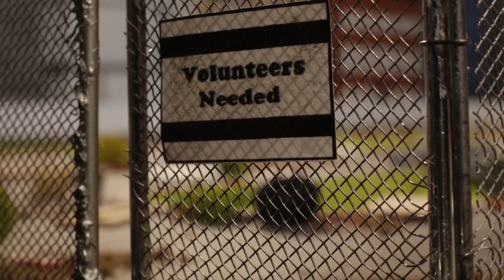💪 HW MUSCLE MANIA® als RENNSTRECKEN-RETTER 🚧 | Hot Wheels Welt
Mitten in der Stadt entdecken die HW Muscle Mania®-Autos eine verlassene und heruntergekommene Rennstrecke voller Trümmer. Damit sie wieder in Betrieb genommen werden kann, machen sich die kräftigen Hot Wheels Autos als freiwillige Helfer an die Arbeit. Sobald sie fertig sind, wird die Hot Wheels Rennstrecke direkt eingeweiht!

Die HW Muscle Mania® Collection umfasst:
 ’64 Nova Wagon Gasser
 ’86 Monte Carlo SS
 ’18 Dodge Challenger SRT Demon
 Rodger Dodger 2.0
 Muscle Bound
 2020 Ford Mustang Shelby GT500®
 Custom Otto

Schau auf dem Hot Wheels®-Kanal vorbei, um weitere Videos dieser Kollektion zu sehen!

Über die Hot Wheels Welt 🌍:
Diese verrückten Autos haben ihren eigenen Kopf: Stürz‘ dich ins Abenteuer und sieh zu, wie jedes deiner Lieblingsautos mit Stop-Motion-Animationen zum Leben erwacht! ▶️